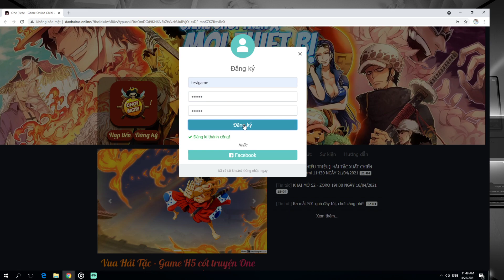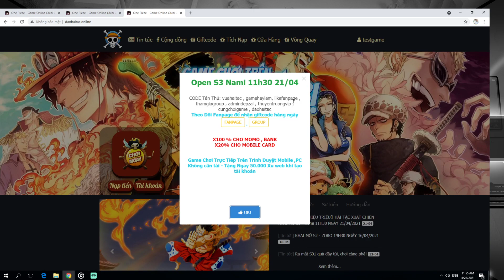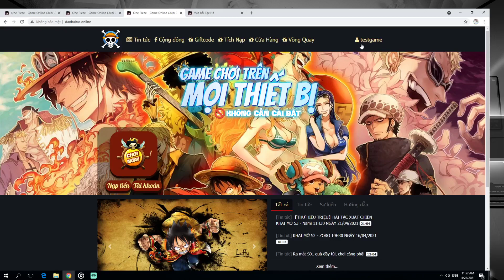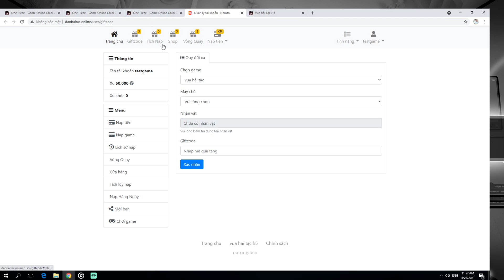Game Lậu Mobile 15 - Vua Hải Tặc H5 GAME CỰC HAY FREE FULL CODE + FREE TIỀN + FREE FULL VIP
【THƯ HIỆU TRIỆU】HẢI TẶC XUẤT CHIẾN
🔥 KHAI MỞ S3 - Nami 11H30 NGÀY 21/04/2021
Kính gửi các Thuyền Trưởng,
⚡️ Kể từ khi Gol D. Roger tiết lộ kho báu vĩ đại nhất đang cất giấu dưới biển, nhiều người đam mê thám hiểm, phiêu lưu chớp thời cơ giương buồm ra khơi trên Hải Trình đi tìm bí mật của đại dương mênh mông. Tuy nhiên chưa một ai chạm tay vào kho báu huyền bí đó và trở thành Vua Hải Tặc.
⚡️ Thời Đại Hải Tặc mở ra môt thời đại mới, một hành trình mới,một vùng đất mới với con đường đi tìm kho báu hoàn toàn mới.
🎁 Kính tặng các anh hùng full code tân thủ khi vào game :
vuahaitac , gamehaylam, likefanpage , thamgiagroup , admindepzai , thuyentruongvip , cungchoigame , daohaitac .
🎁 Phần Thưởng Đua Top Lực Chiến S3 Nami :
top 1 : 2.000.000 Xu web
top 2 : 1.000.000 Xu web
top 3 : 500.000 Xu web
top 4 : 300.000 Xu web
top 5 : 100.000 Xu web
Thời Hạn Đua TOP S3  Sẽ Kết Thúc Vào 03/05/2021
🍀 Nếu là 1 Hải Tặc thực thụ, các Thuyền Trưởng hãy truyền đi Thư Hiệu Triệu này đến tất cả bạn bè mình nhé!
ANH EM / CHI EM YÊU THÍCH KÊNH GAME KHÔNG QUẢNG CÁO NÀY THÌ GIÚP MÌNH 1 SUBCRIBE NHÉ /ĐÓ LÀ NGUỒN ĐỘNG LỰC LỚN NHẤT ĐỂ MÌNH CÓ THỂ TIẾP TỤC CHIA SẺ CHO MN NHỮNG SẢN PHẨM GAME HAY HƠN NỮA ..CẢM ƠN RẤT NHIỀU NHIỀU LẮM.
Các Bạn Tham Gia Nhóm Nhận Hàng Trăm Game Mỗi Ngày
Các ADMIN GAME Tham Gia Đăng Bài Viết Cho Cộng Đồng Game Mer Tại Đây